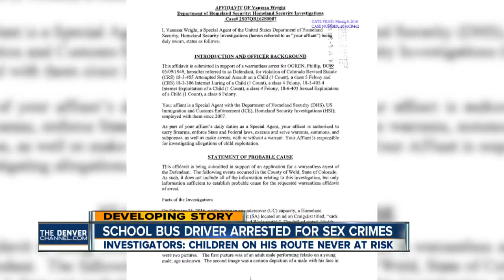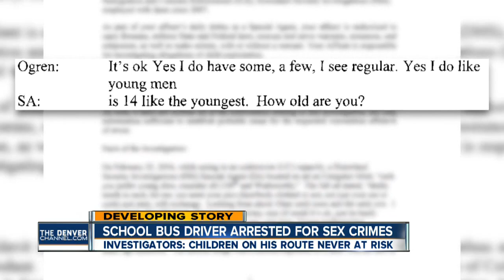Westminster Schools bus driver arrested for Internet sex crimes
Denver7 reporter Liz Gelardi tells us investigators uncovered disturbing evidence about the driver in their investigation.